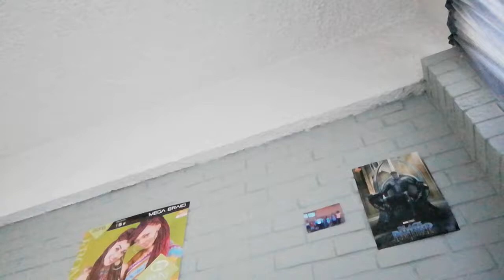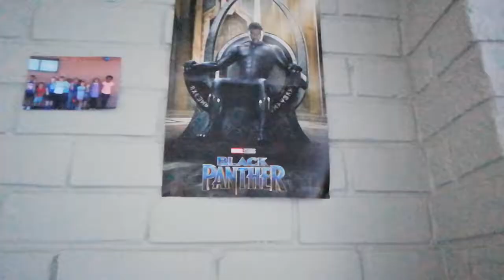Ant-Man and the Wasp Official Trailer Reaction